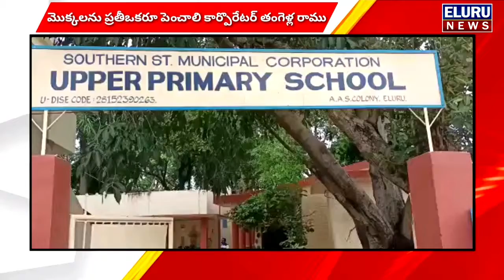మొక్కలను ప్రతీఒకరూ పెంచాలి కార్పొరేటర్ తంగెళ్ల రాము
చెట్లను మనిషి జీవితంలో భాగంగా ప్రతి ఒక్కరూ భావించి వాటి ఎదుగుదలకు కృషి చేయాలని  వైసిపి కార్పొరేటర్ తంగెళ్ల రాము అన్నారు. శనివారం స్థానిక ఆముదాల అప్పలస్వామి కాలనీలోని  నగరపాలక సంస్థ పాఠశాలలోని విద్యార్థులకు తంగెళ్ల రాము మొక్కలను పంపిణీ చేశారు. ఈ సందర్భంగా ఆయన మాట్లాడుతూ చెట్లు పర్యావరణ పరిరక్షణకు ఎంతగానో ఉపయోగపడతాయన్నారు. విద్యార్థులందరూ మొక్కలను పెంచేందుకు కొద్ది సమయాన్ని కేటాయించాలని, స్కూల్ కి వచ్చి వెళ్లే సమయంలో ప్రతిరోజు వాటికి నీళ్ళు పోస్తూ వాటి ఎదుగుదలకు కృషి చేయాలన్నారు. ఈ కార్యక్రమంలో ఉపాధ్యాయులు పిబివియన్ఎల్ నారాయణ, పివి రత్నాకర్ రావు, పి. కమల్ హాసన్ తదితరులు పాల్గొన్నారు.